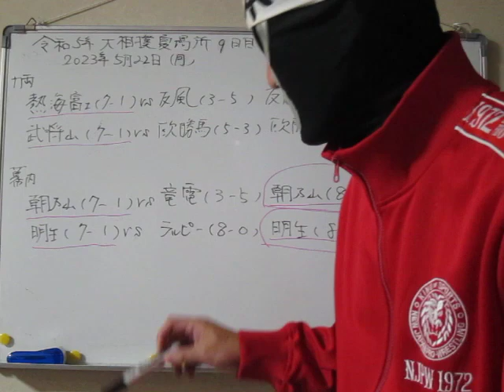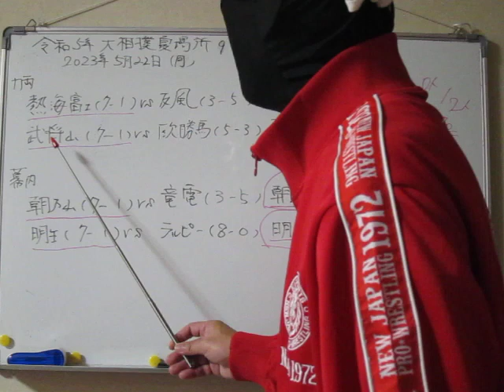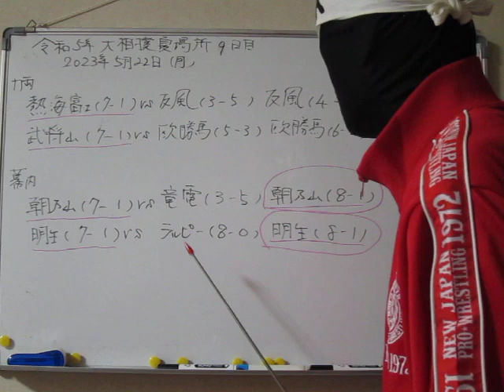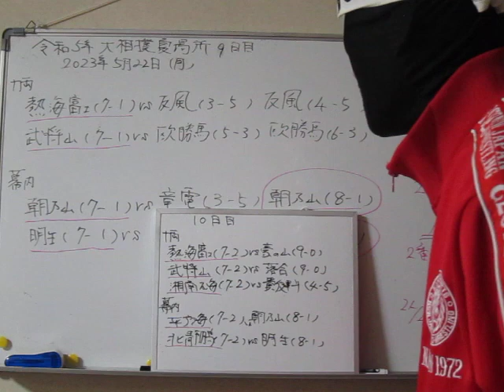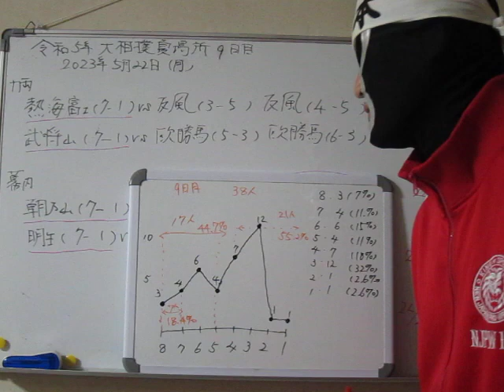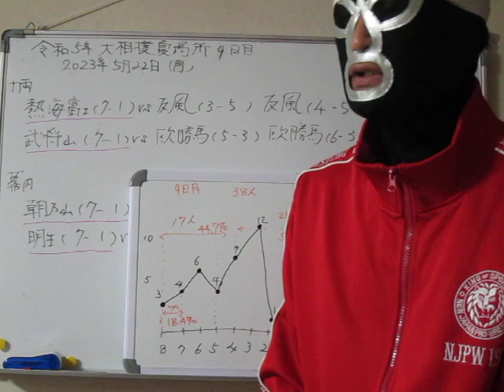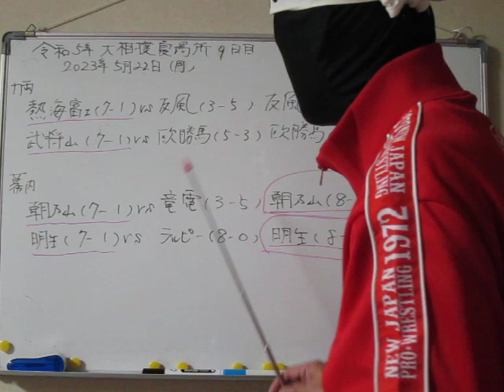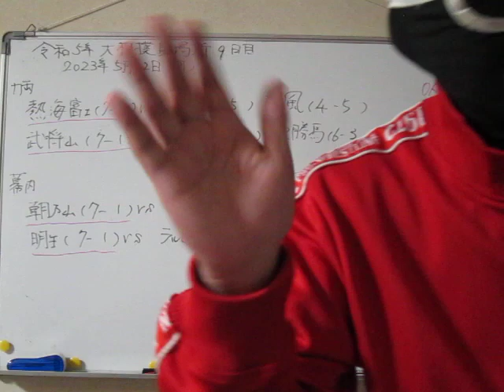【令和5年大相撲夏場所9日目】【7勝1敗力士の100％幕内が勝ち越した事実 】